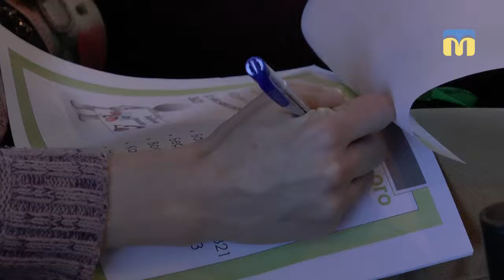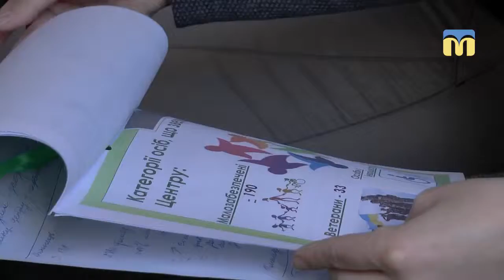Діяльність Другого миколаївського центру з надання безоплатної вторинної правової допомоги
Представники Другого миколаївського центру з надання безоплатної вторинної правової допомоги прозвітували про роботу в першому кварталі 2018 року.